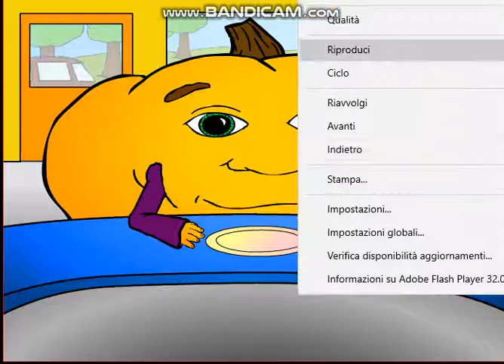Hungry Pumpkin (From 1 to 99) (Part 1)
Brillant! This is a nice game when earns 99 points!